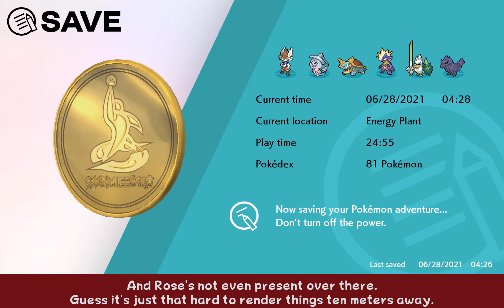Pokémon Sword (Blind) - Part 54 - The Steel Tripe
We remove a bunch of trash from the forest and go kick a CEO.